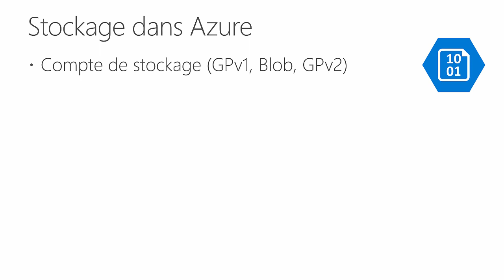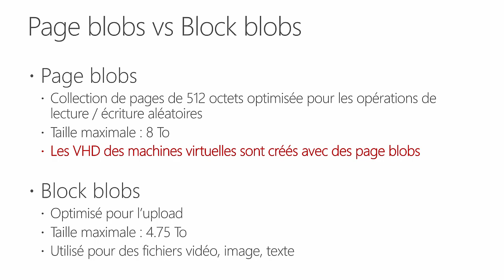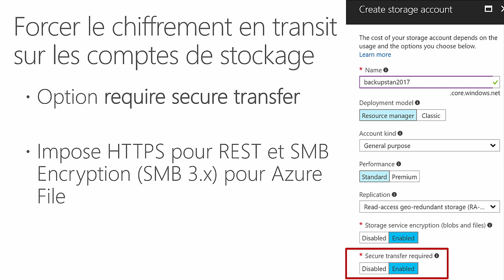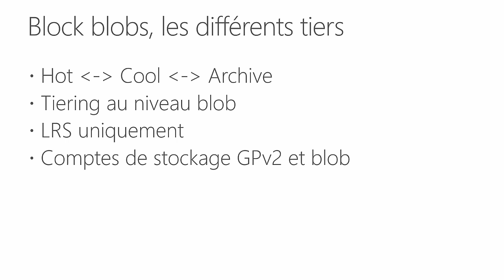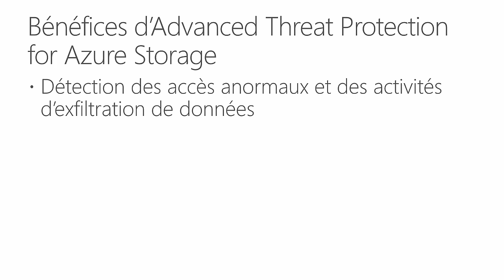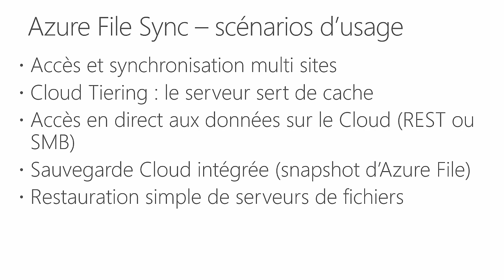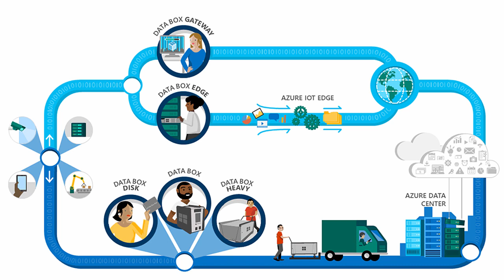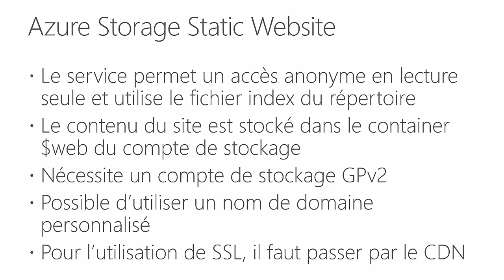Introduction à Azure (édition 2019) - partie 5 - le stockage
Introduction aux services de cloud Microsoft Azure (mise à jour septembre 2019) : Comptes de stockage, tiers de stockage, réplication des données, sécurité des accès, chiffrement, import/export... par Stanislas Quastana